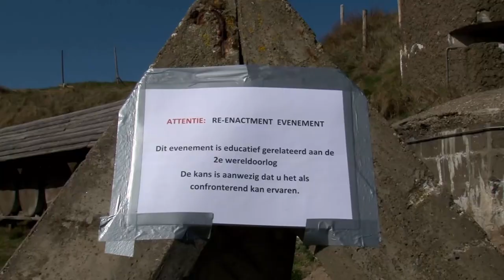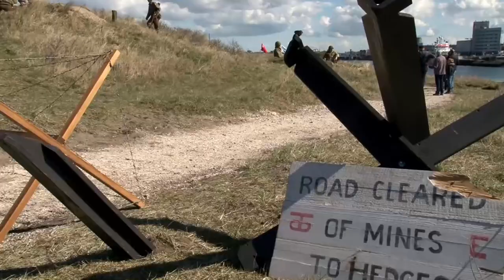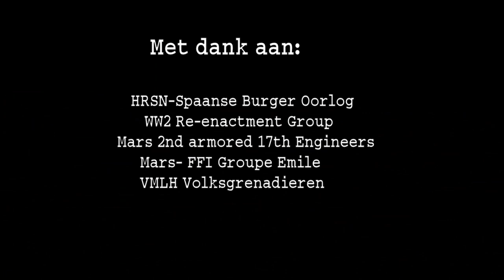Het Forteiland Herleeft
Tijdens de paasweekend werd bij Forteiland IJmuiden een speciaal evenement georganiseerd omtrent de tweede wereld oorlog. Dit werd gehouden vanwege het 70 jarig herdenking van de oorlog.  Er liepen zo'n 140 reenactors rond die diverse demonstraties gaven.